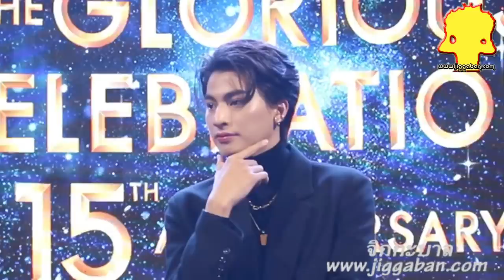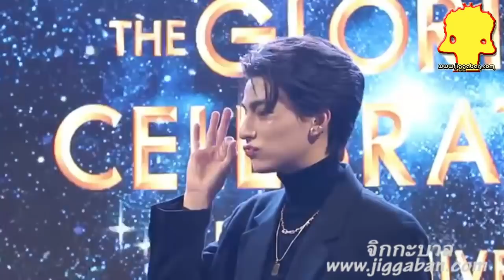กลัฟ คณาวุฒิ ไตรพิพัฒนพงษ์ ( Gulf Kanawut Traipipattanapong)